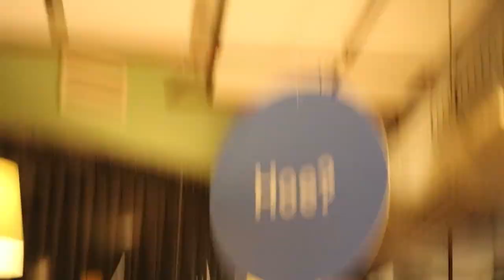I Ranked The BEST Amsterdam Attractions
In this video I fly to amsterdam , netherlands to rank the top tourist attractions on a tier list. Which one will get the top spot?

I got this video idea from @TristanClausenYT in his video he goes to Iceland to rank the top tourist attractions on a tier list.

Music also by: @hereisalden_

Thank you to my girlfriend for being the camera lady ;)